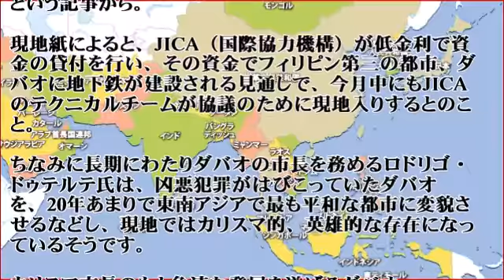日本主導の地下鉄建設の可能性にフィリピン人が歓喜 海外「日本製が来るぞ！」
やはり、世界の中で日本製品は優秀だとの評価が高い。
今回は、日本の支援でフィリピン初の地下鉄が誕生か、という記事から。

【関連動画】
【海外の反応】「最高じゃん。日本製の地下鉄車両が来るぞー！」 日本主導の地下鉄建設の可能性にフィリピン人が歓喜!!
【海外の反応】フィリピン初！日本主導の地下鉄建設の可能性にフィリピン人が歓喜【TRIBE KA】
【海外の反応】「日本製が来るぞ！」 日本主導の地下鉄建設の可能性にフィリピン人が歓喜
【海外の反応 日本すごい】日本主導の地下鉄建設の可能性にフィリピン人が歓喜